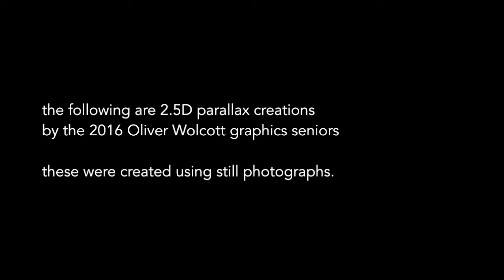2016 OWTS Senior Graphics 2.5D Parallax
2016 Senior 2.5D Parallax project